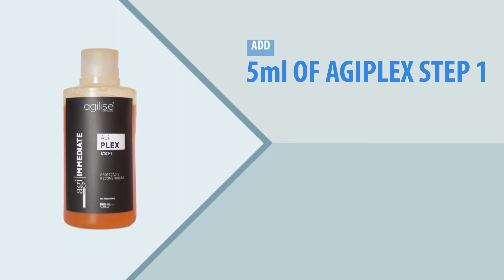Blotox - Direction (ENG)